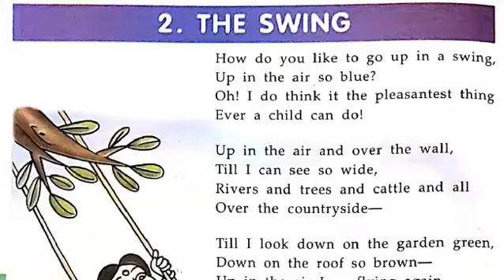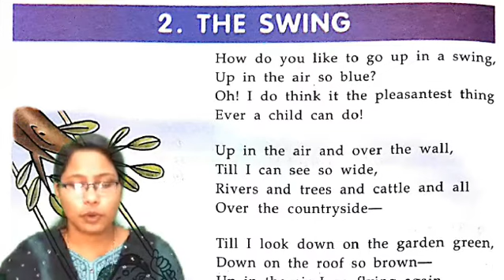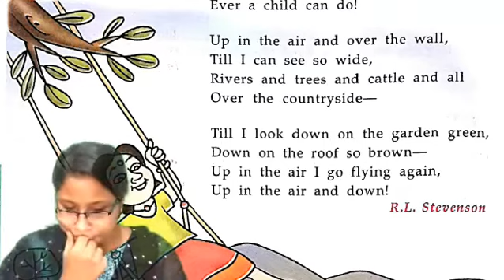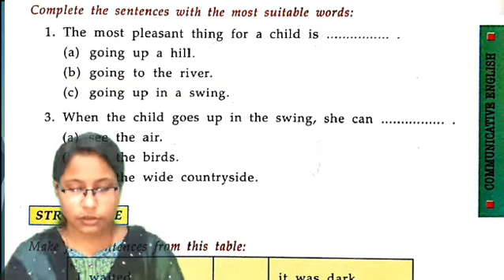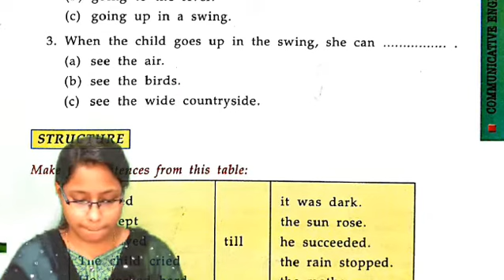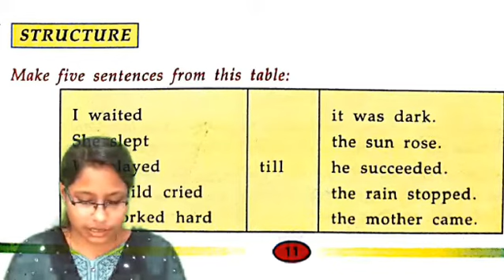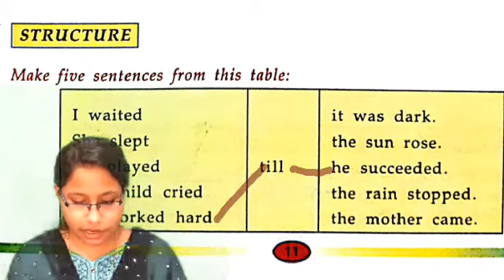HOLY FAITH / CLASS-3/ Std-III/ ENGLISH/ CHAPTER- 2/ THE SWING,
CLASS-3/ Std-III/ ENGLISH/ CHAPTER- 2/ THE SWING/ HOLY FAITH/ TOUCH WOOD.
NABIN SAMANTA.
Hi, I AM NABIN SAMANTA